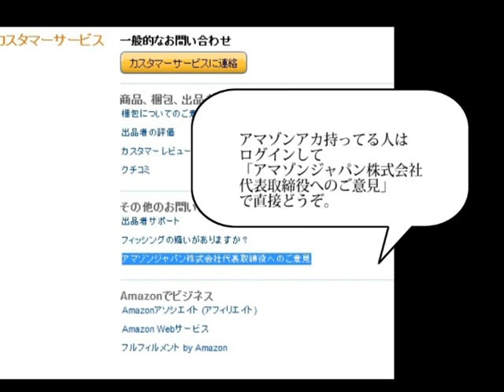【字幕】 アメリカ人が日本人の­ために署名のお願い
2ch拡散、転載歓迎。
署名サイト
ニコニコでプレミア会員の方、この動画の転載おねがいします。